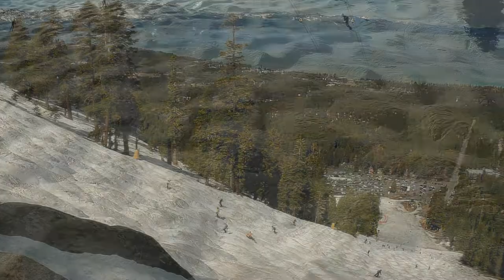THE GUNBARREL 25 MOGUL MARATHON FOR 2022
The Gunbarrel 25 mogul marathon is a yearly event at Heavenly . Competitors have 6 hours to complete as many laps threw the moguls as they can. There is also a race to complete 25 laps first.  This race was started by local ski hero and ski hall of fame member Glen Plake.  Every year the the race is different due to snow conditions. This year the race was held on East Bowl run with not enough snow on Gunbarrel. With warn temperatures before the race the moguls were huge with areas of rotten snow and many obstacles to navigate.